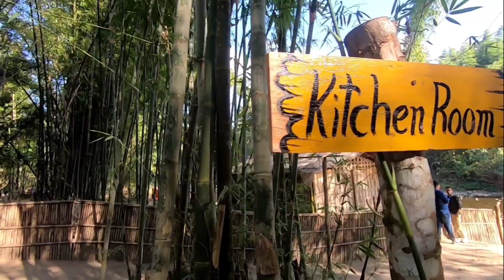BORAIL ECO CAMP | Best Place for camping trekking and hiking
For all your questions and details of the Campsite please

Travel Direction: on Google map, please type Borail Eco Camp.

Team Borail Eco Camp.
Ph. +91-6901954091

Dhrubajyoti Das
Barail Wildlife Sanctuary